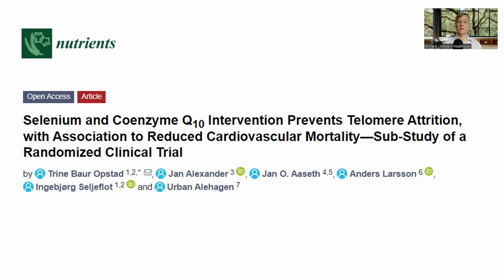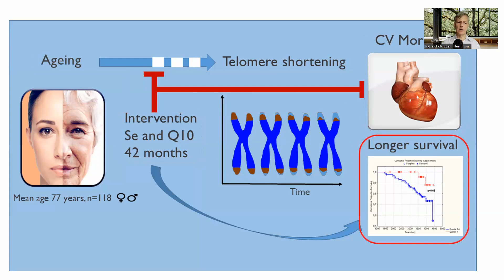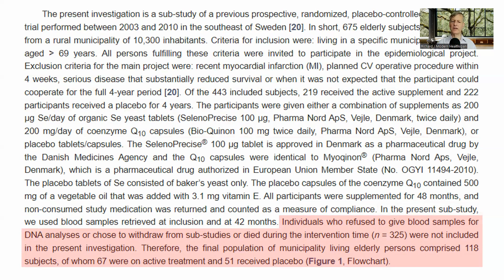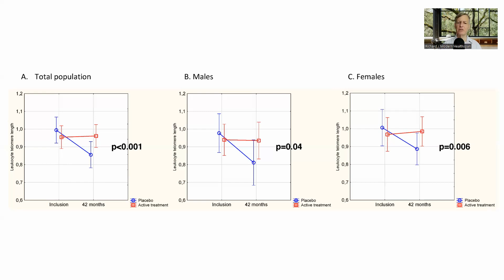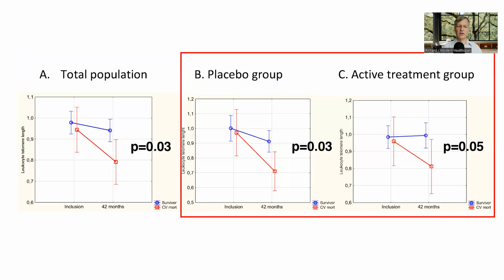CoQ10 & Selenium Latest Human Trial Result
In this video we review a paper looking at the supplementation with CoQ10 and selenium in older adults and how it stopped telomere attrition and was correlated with reduced mortality from cardiovascular events.

Selenium and Coenzyme Q10 Intervention Prevents Telomere Attrition, with Association to Reduced Cardiovascular Mortality-Sub-Study of a Randomized Clinical Trial